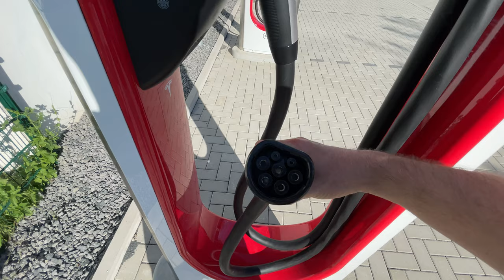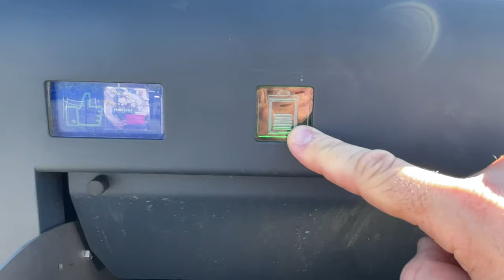Rundgang Tesla Supercharger Erftstadt! So geht Elektromobilität 26 Ladepunkte a 250 kW (01.06.2021)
- Tesla Supercharger Erftstadt. 28 Stalls. 20x CCS, 8x CCS/Typ2, Adresse: An der Patria, 50374 Erftstadt, Deutschland. Toiletten: JET Gasstation 24/7, McDonalds. Restaurants: JET Gasstation 24/7, McDonalds, Subway, China-Restaurant Ling